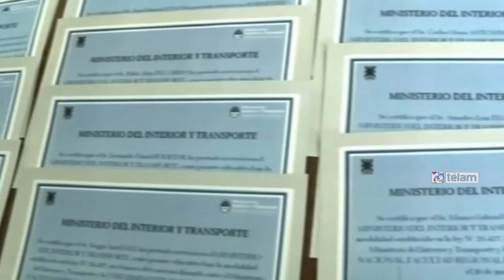Randazzo con graduados del programa que impulsa el mejoramiento en el ferrocarril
El ministro del Interior y Transporte, Florencio Randazzo, destacó hoy la incorporación de “nuevos trabajadores del ferrocarril bien calificados que ayudarán a mejorar la calidad del servicio", al recibir este mediodía a los primeros 24 graduados del programa destinado a la mejora en la calificación de los recursos humanos ferroviarios.

“Este programa de pasantías es parte de las medidas que hemos tomado al respecto como los exámenes psicofísicos a los conductores, el control sobre el cumplimiento de horarios y las constantes capacitaciones que se brindan a los trabajadores del sector”, consideró el ministro.

Durante el acto, Randazzo celebró el alcance del programa de pasantías "Recuperación de Generaciones Ferroviarias", y precisó que desde su puesta en marcha en el mes de julio del año pasado se han incorporado veinticuatro jóvenes que tienen que ver con la operación de los servicios.

“Desde que, por decisión política de la presidenta Cristina Fernández de Kirchner, iniciamos el proceso de recuperación ferroviaria, la mejora en los recursos humanos han sido una prioridad para nosotros”, señaló el funcionario, según se reproduce en un comunicado de prensa oficial.